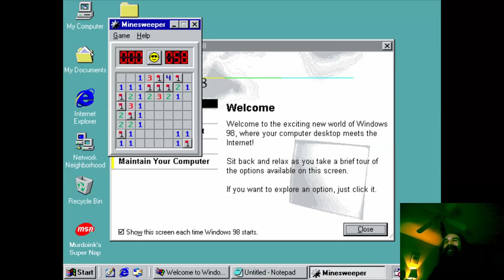Aris wins a game of Minesweeper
he won